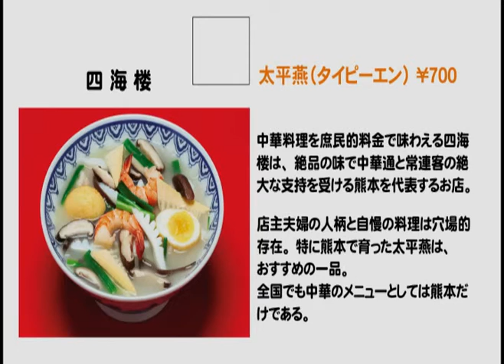四海楼 シティガイド熊本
中華料理を庶民的料金で味わえる四海楼は、絶品の味で中華通と常連客の絶大な支持を受ける熊本を代表するお店。
店主夫婦の人柄と自慢の料理は穴場的存在。特に熊本で育った太平燕（タイピーエン）はお勧めの一品。

お店情報、地図情報はシティガイド熊本のホームページをご参照ください。